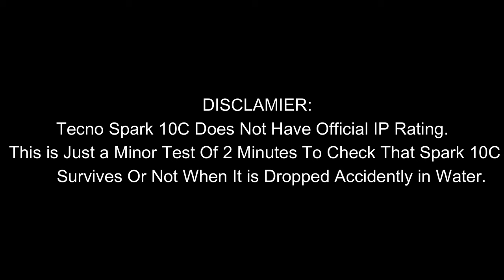Tecno Spark 10C Water Test 💦 | Tecno Spark 10C Durability Test